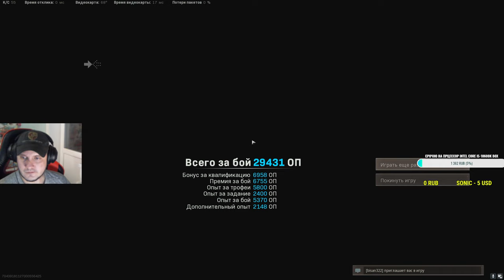ЧИТЕР ВЗЯЛ ТОП 1 За ЗОНОЙ?НОВЫЙ БАГ.ПОСТОЯННЫЙ ХИЛ.БЕСКОНЕЧНЫЕ СТАНЫ.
Сори за подлигивания в Этот день были проблемы с интернетом.